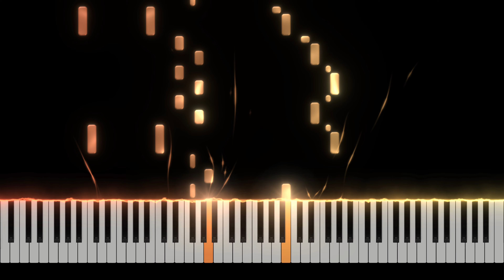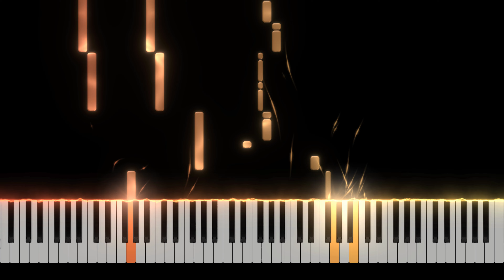Red Lights - Stray Kids | Piano Cover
🎵💙🎶 (Red Lights by Stray Kids)
🎵💙🎶 Piano Cover